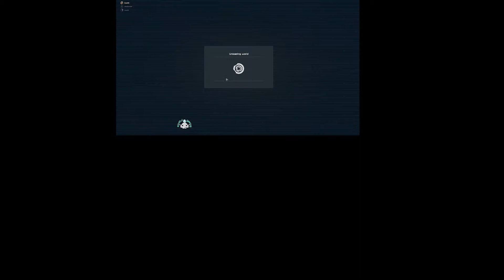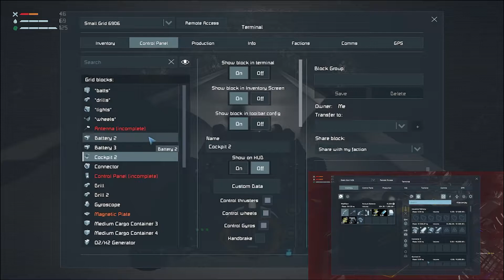Underground Survival: Ep. 3 Road Rage - Space Engineers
In the third episode of this Space Engineers underground survival series, MadMavn, Erock10r, Blueliner, and Swyphd build a road to their iron mine. Hijinks ensue.